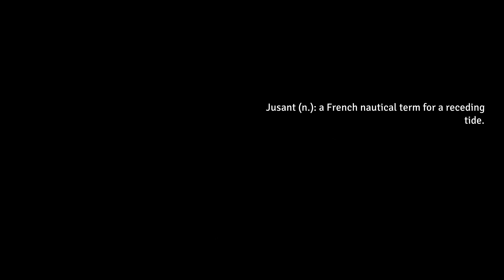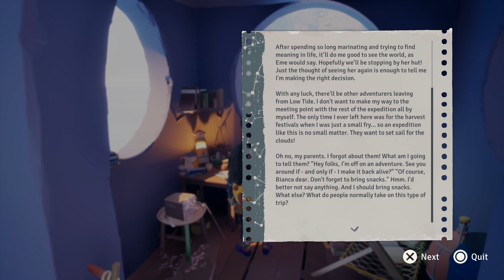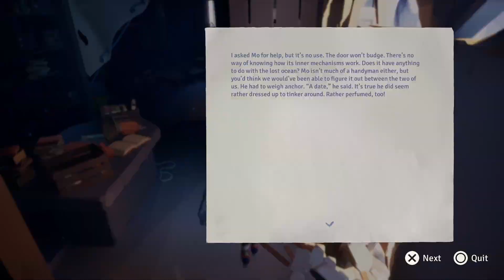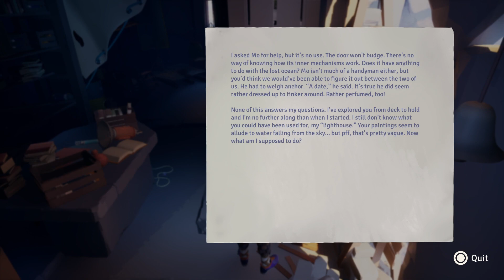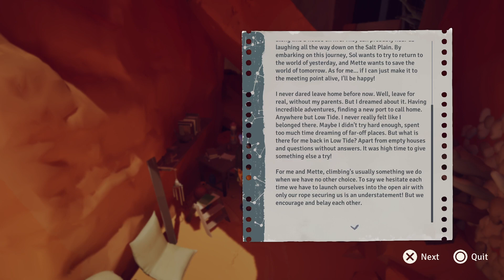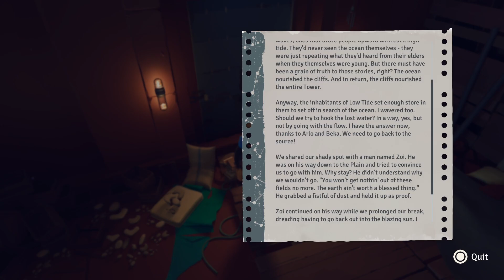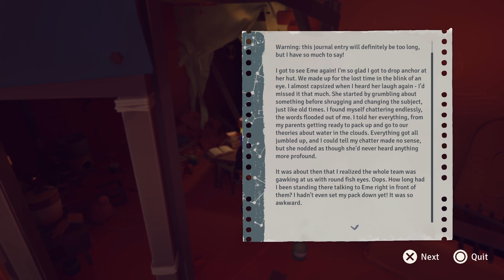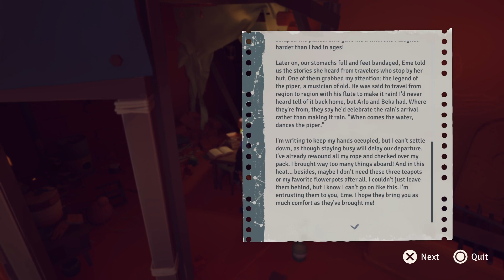We Are Climbing Today | Let's Play Jusant [1]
Jusant is a really cozy and chill game about climbing up a mountain or something along those lines.
Have a Great Day!